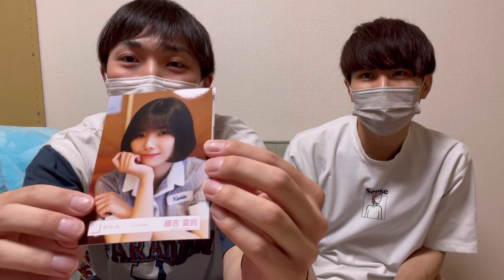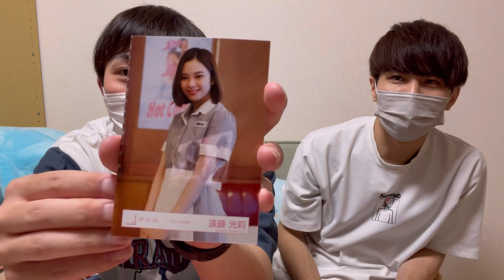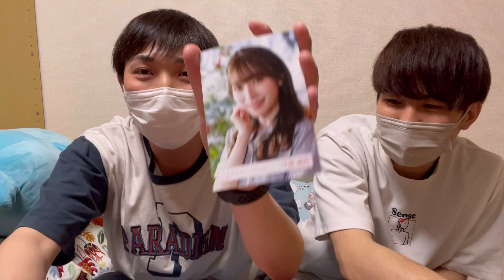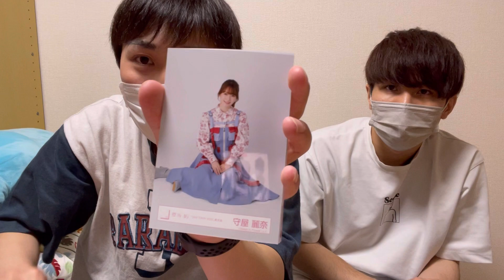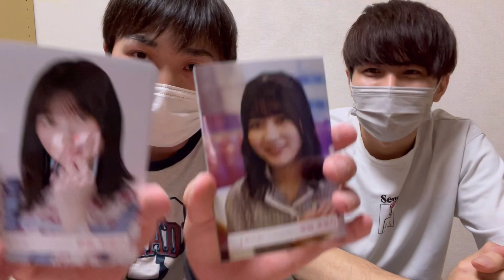【櫻坂46】cool生写真開封！推し引きの神現る！